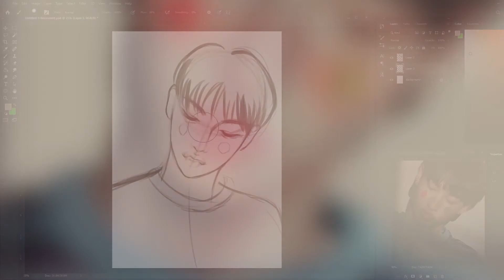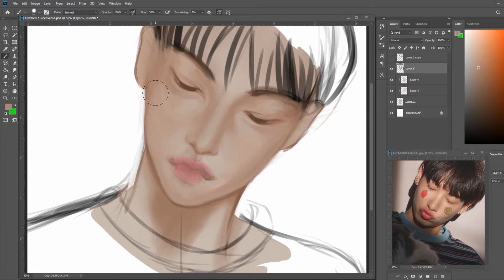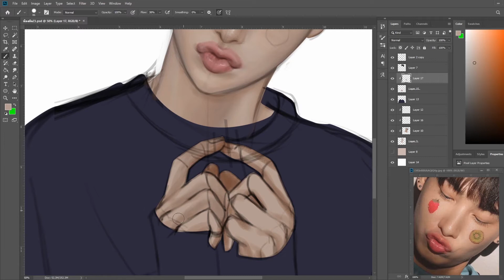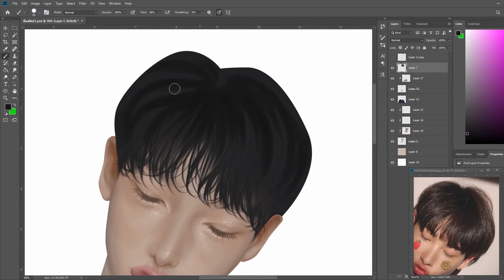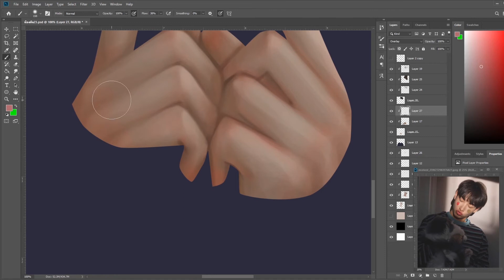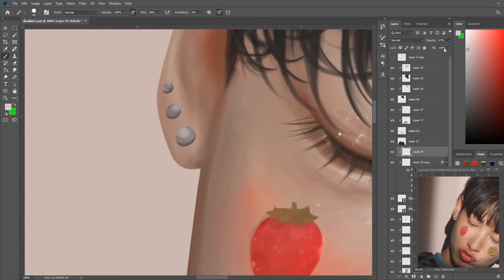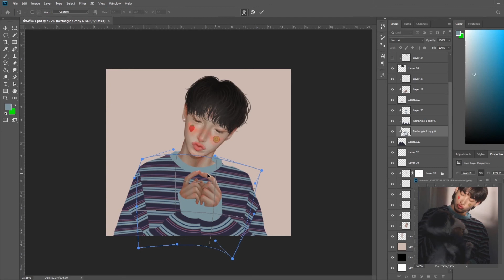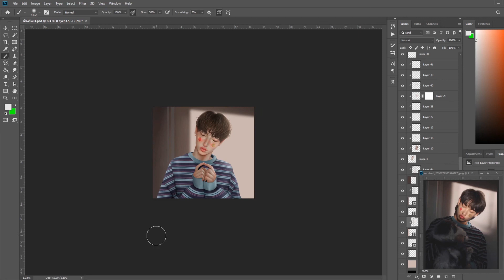「Photoshop Speedpaint」- Strawberry Or Kiwi? •FANART• Gun Atthaphan